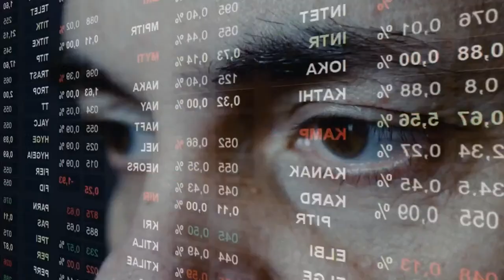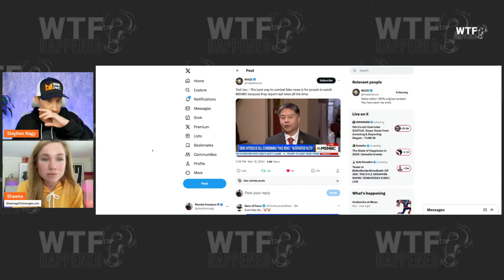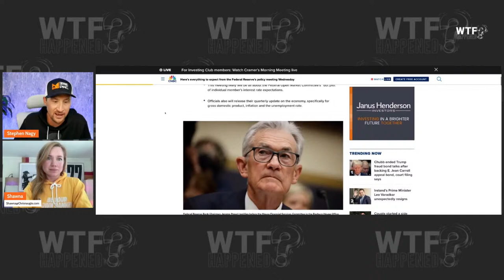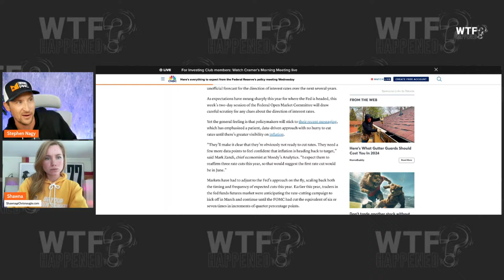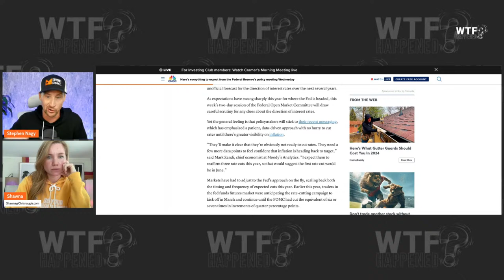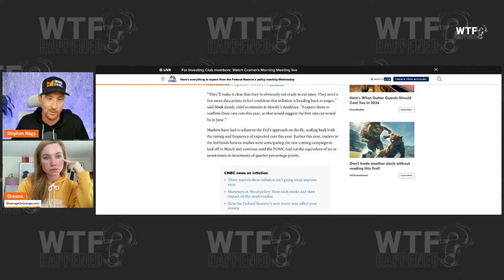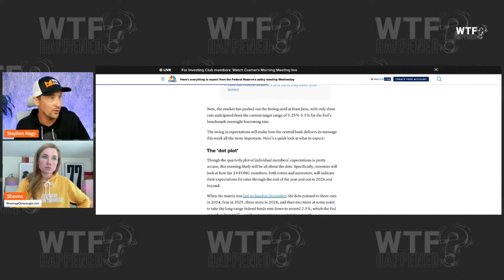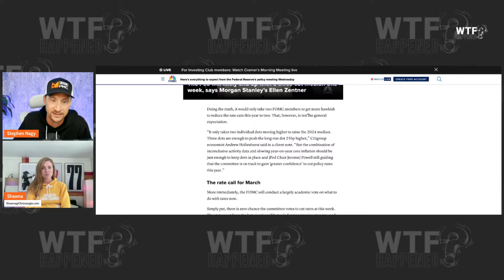WTF Happened?!? 3.20.24 Weekly News Update LIVE 9:35am EST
Join Stephen Nagy & special guest Shawna Decker to bring you all the latest News and Policy that is driving the Markets and your Money. WARNING - This Show Can Get HOT